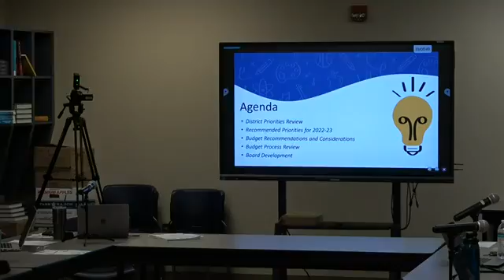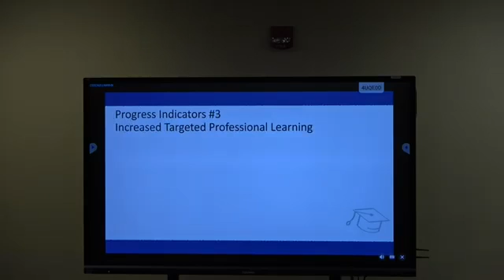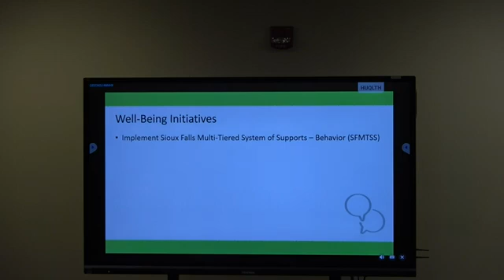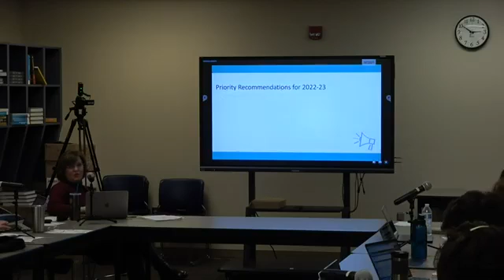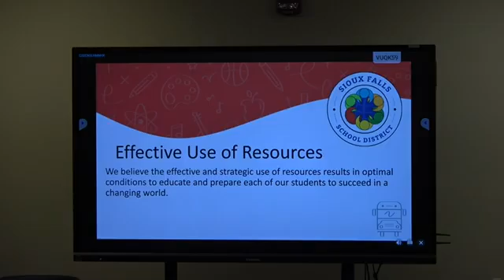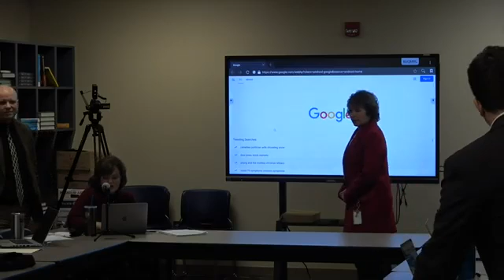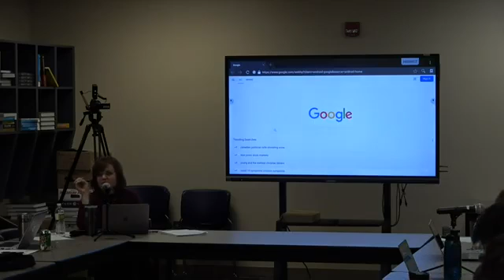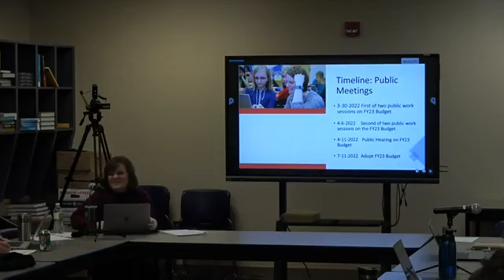2022-01-10 School Board Retreat 1 10 22